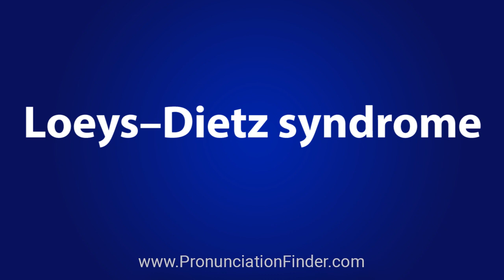How To Pronounce Loeys Dietz syndrome